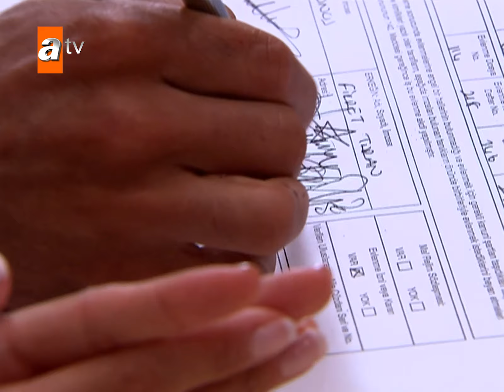Fiko ve Pınar'ın nikahı - Adanalı Efsanesi